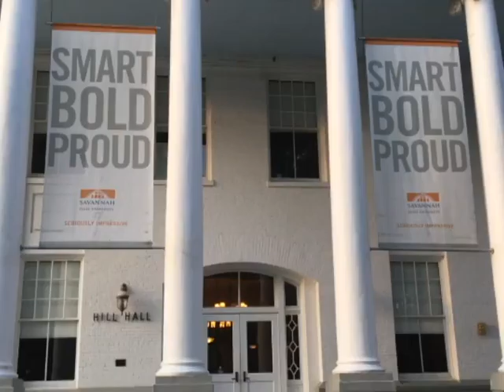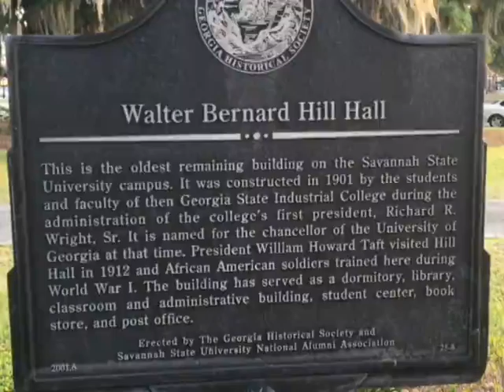City of Savannah Documentary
8 Min Documentary of the History and Values of Savannah, GA